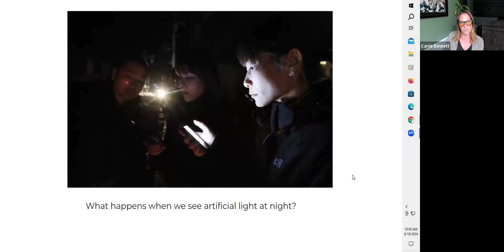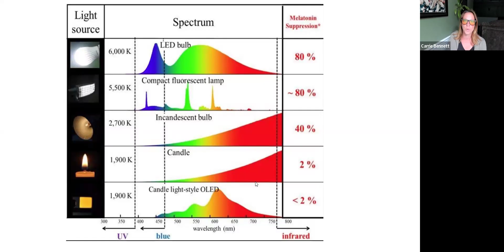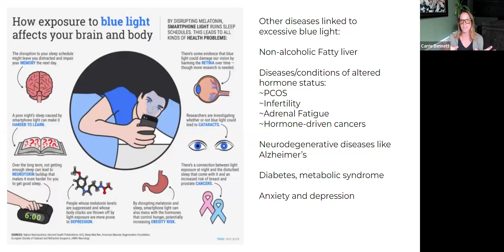Calling All Teens & Young Adults: The Health Effects of Excessive Phone and Bluetooth Use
If you've followed me for a while, you know I often discuss how artificial light, such as the light from TV screens, computers, and phones, can be harmful to your health.

But what happens when we see artificial light at night?

And, here's a link to my Recommended Product Guide, where you can find my favorite pair of blue-blocking glasses so you can block blue light at night in your eyes, as well as many other ways to mitigate artificial light exposure:

*About Me:*
My name is Carrie and I want to help you understand your health or the health of your clients from a quantum perspective. Why? Because in spite of all the complex information you've been told, human health is actually built on a foundation of five simple things:
— Light
— Water
— Electrons
— Mitochondria
— and Aether

▶ You can also express your gratitude for my work by sending me a tip: